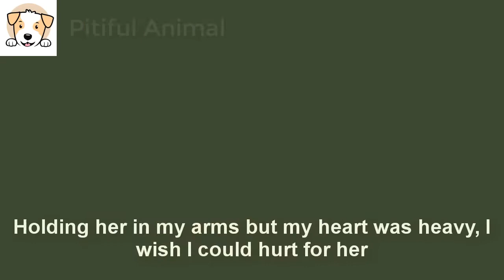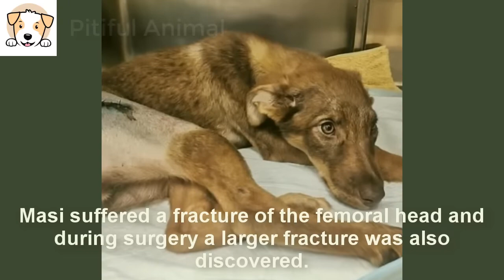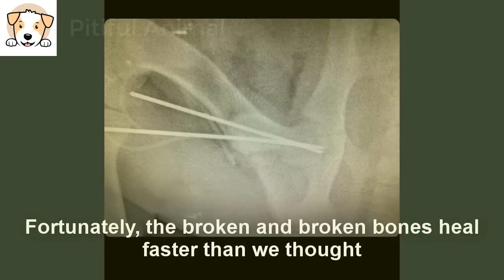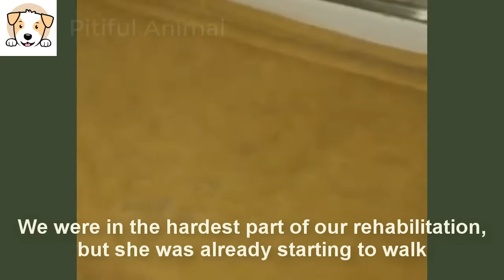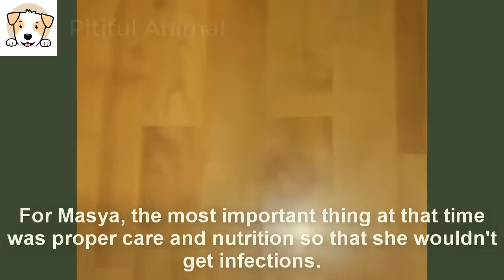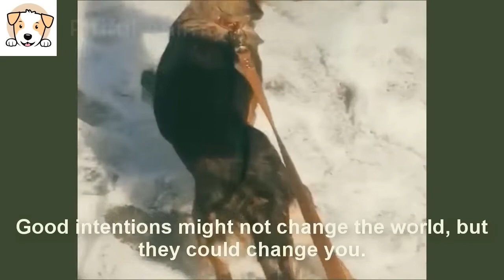Her legs hurt so much she couldn't move, she was almost crushed by a snowstorm